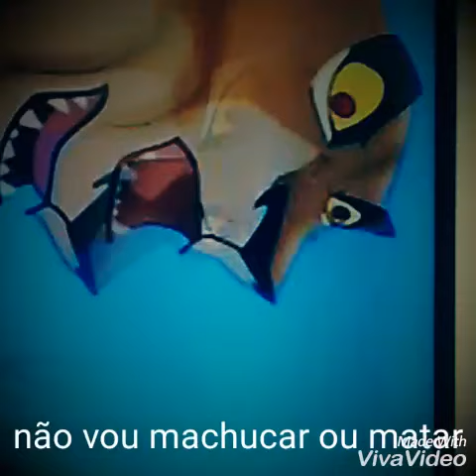Rei Leão 5 : pt 5